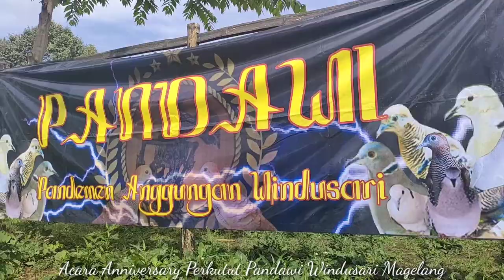Latber Perkutut Gacor an Pandawi Windusari Magelang Jawa tengah || lomba perkutut lokal alam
Latber burung perkutut pandawi di genito Windusari Magelang jawa tengah acara annyversary Pandawi Windusari Magelang di ikuti berbagai komunitas burung perkutut maupun perorangan serta masyarakat Windusari Magelang di buka kelas perkutut gacor an lokal perkutut croosing atau campuran serta perkutut pemula A dan B dan banyakndiskusindi acara lomba bersama para sesepuh perkutut di antaranya Beberapa perawatan perkutut mabung rontok bulu,untuk perkutut lokal Croosing Bangkok | merbok Beberapa Perawatan Burung Perkutut Setelah Mabung Ngurak atau Mbrodol yang tadinya burung perkutut Gayer manggung gacor setelah mabung atau rintik buku jadi tidak rajin bunyi di karenakan ada beberapa faktor diantaranya faktor perawatan perkutut,faktor lingkungan ,faktor usia burung perkutut serta tingkat birahi burung perkutut. setelah rintik buku sebaiknya perkutut jangan langsung dinjemur karena bulu perkutut masih basah masih Ngebung masih belum kuat dan jangan langsung di adu jangan di trek atau di lombakan terlebih dahulu sampai bener bener buku tua karena mempengaruhi mental perkutut jadi nge down atau drop mental dan taruh digantang sendiri djntempat yang nyaman serta berikan makanan yang bergizi seperti Milet yang bagus otek jewaeut biji sawi ketan hitam serta kacang hijau selain itu juga berikanlah minyak ikan untuk pertumbuhan bulu 6g lebih bagus dan lebih kuat serta lebih mengkilap untuk burung perkutut dan sendirikan dintempayt yg nyaman atau ruangan sendiri yang nyaman .

1.pengembunan burung perkutut
2.penjemuran burung perkutut yang pas
3.pemberian jamu kencur burung perkutut
4.polier burung perkutut di kandang besar
5.pemberian daun saga/daunmengkudu rebus
6.minuman larutan penyegar/minuman air yang dinembunkan semalaman
7.pemberian jahe untuk burung perkutut

1.perawatan perkutut cepat gacor
2.cara merawat perkutut cepat gacor
3.cara perawatan perkutut agar cepat gacor
4.perawatan perkutut agar rajin bunyi 5.perawatan perkutut lokal supaya gacor
6.perawatan perkutut bangkok
7.perawatan perkutut ombyokan
8.perawatan perkutut mabung
9.perawatan perkutut bangkok muda 10.perawatan perkutut bangkok agar rajin bunyi
11.perawatan perkutut di musim hujan 12.perawatan perkutut lokal agar rajin bunyi
13.perawatan perkutut musim hujan

perkutut
perkutut bangkok
perkutut lokal
perkutut bangkok gacor
perkutut gacor, perkutut betina
perkutut lokal gacor
perkutut manggung
perkutut katuranggan

lomba perkutut
lomba perkutut lokal
lomba perkutut lokal nasional
lomba perkutut nasional 2021
lomba perkutut nasional

suara burung perkutut lokal

perkutut lokal
perkutut lokal gacor
perkutut lokal betina
perkutut lokal juara
perkutut lokal gacor betina